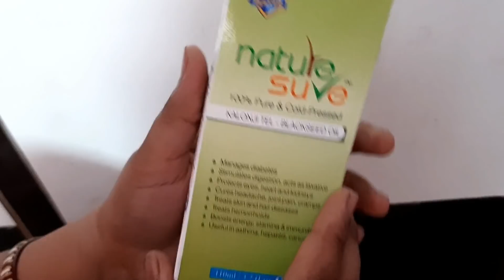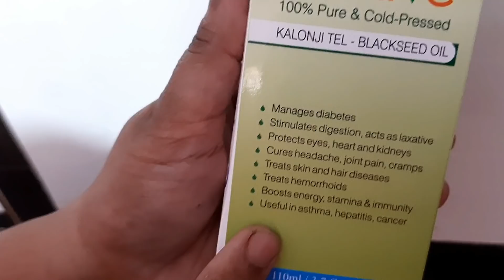Dekhiye Maine Papaji Ke Liye Kya Magaya Hai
Kalonji oil

videonotification

,asifafoodandindianvlogger,village vlog,lunch routine,home town vlog,Indian recipes,Indian vlogger,lifestyle vlog